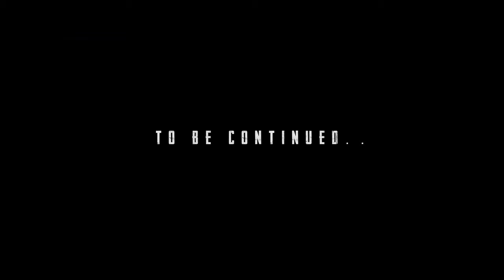Jake J.B. Bailey - Take Me To Tha Bank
Take Me To Tha Bank by Jake J.B. Bailey